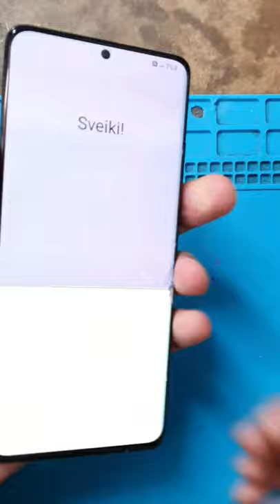aamsung s21 ultra screen replacement 👌